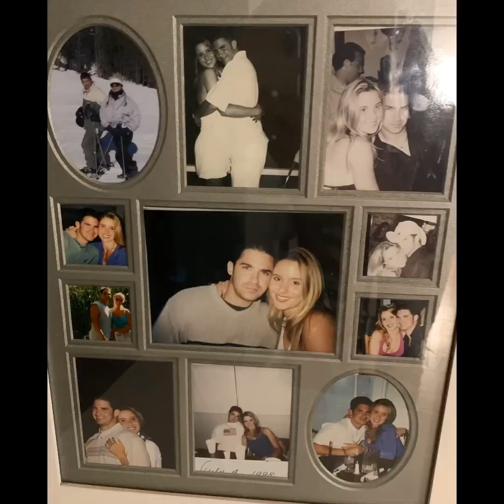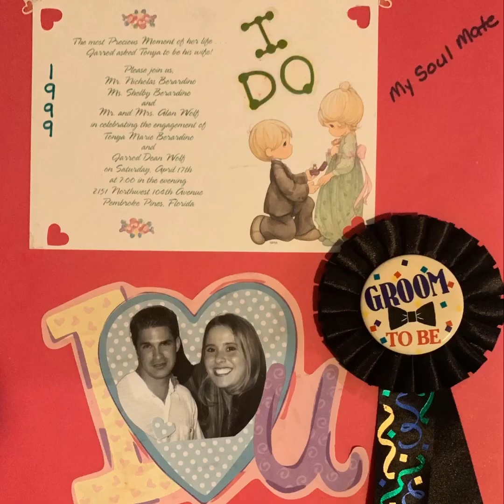20 years of marriage my ❤️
My heart and soul we did it ! 20 yrs